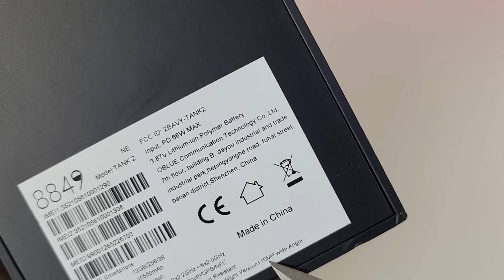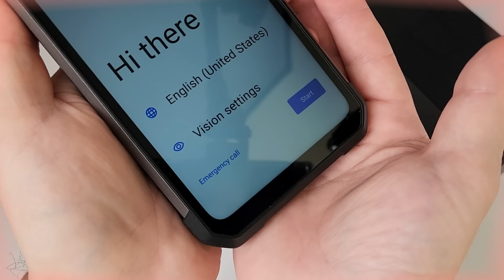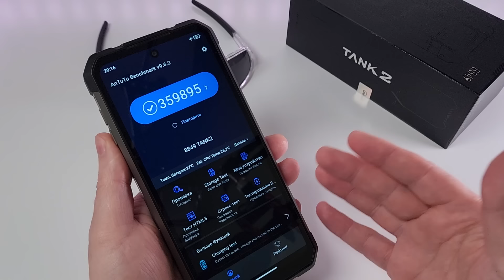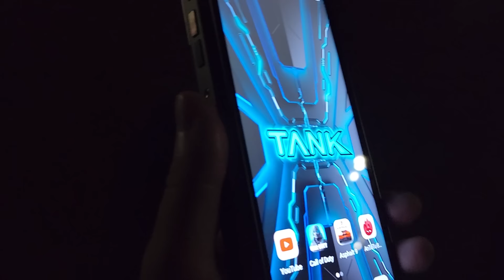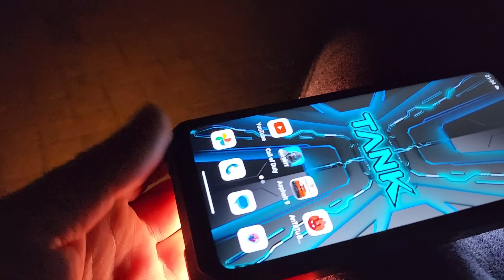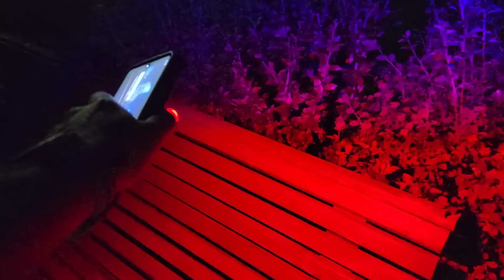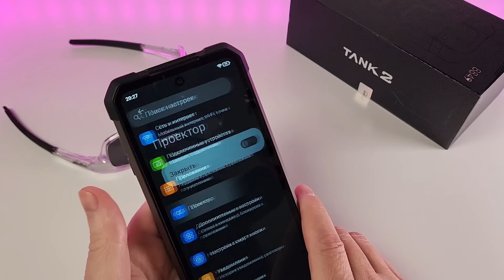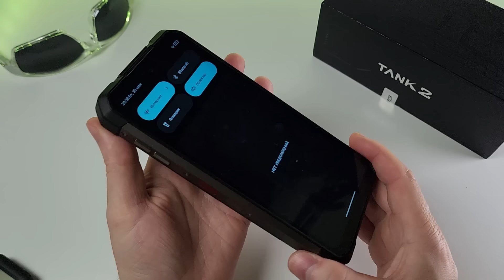Плюнул на Xiaomi и Samsung и Взял Смартфон ТАНКИСТА с ПРОЕКТОРОМ! 🔥ТОП Новинка 8849 TANK 2 Unihertz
Poco f5
Купить Redmi Note 12 Global
Redmi Note 12 5G